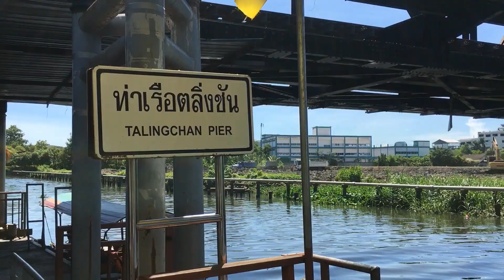Floating market Bangkok | Taling Chan Floating Market | Long-tail boat Travel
Taling Chan Floating Market is located in Bangkok, you can found a lot of delicious Thai food and you can get on a private boat around the river.